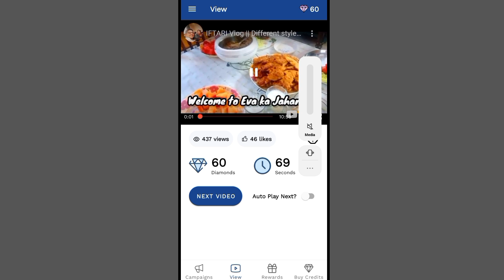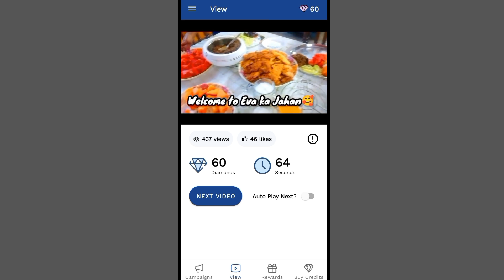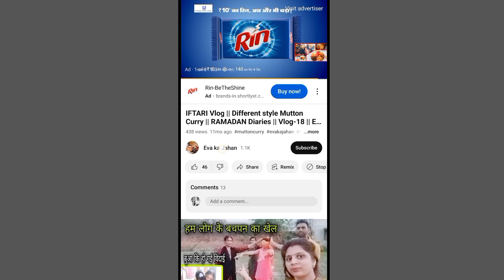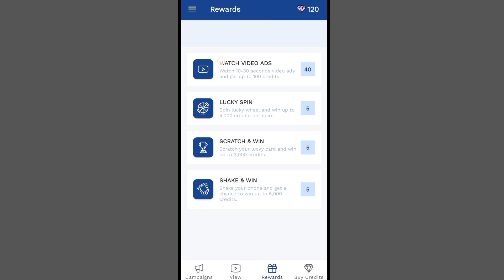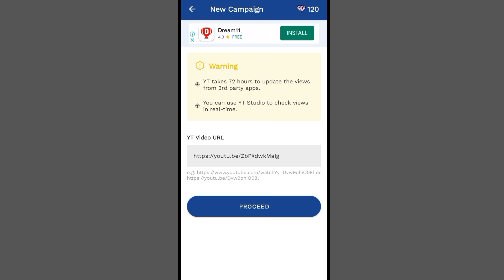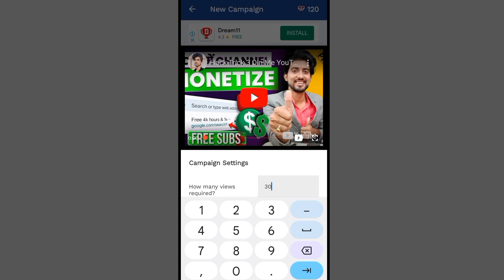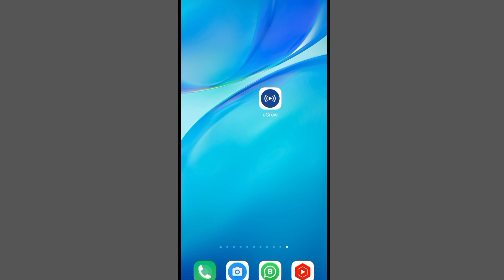YouTube Par subscriber Kaise badhaye App - unlimited Subscriber Best App 2023